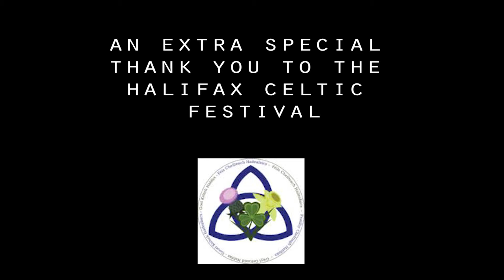Halifax Celtic Festival 2019 | The Doucet Sisters | Set 6/7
The next set of performers are the Doucet sisters. They are a set of twins, who play equally well at the fiddle and the piano. They are playing a series of Irish and Celtic Jigs and songs as they wow the audience with their skill.

I do now own any of the songs. Video was recorded live at the 2019 Halifax Celtic Festival.

Please take the time to visit some of my amazing channel sponsors! If you are interested in becoming a channel sponsor to have your business highlighted at the start and end of my videos, simply send me an e-mail requesting more information or make a monthly donation on my Patreon page and I will contact you!